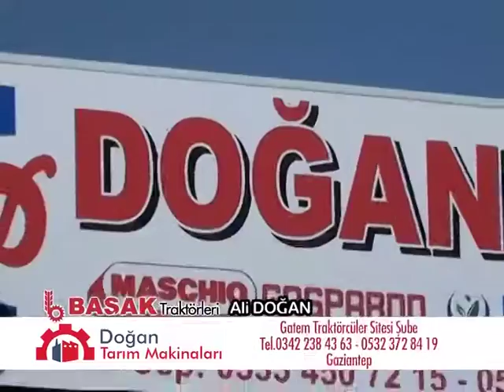Doğan tarım makina REKLAM YENİ (mola saati program)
26 ekim 2016 cumartesi 22.30 da para 10.00 da Gaziantep olay TV